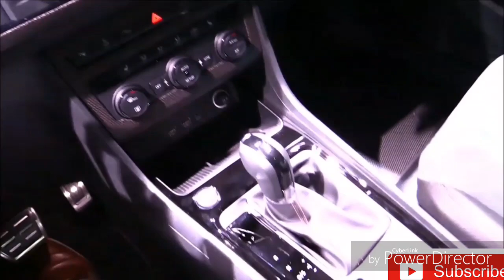2020 Cupra Ateca Special Edition - Interior and Exterior walkaround - 2019 Geneva Motor Show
2020 Seat Cupra Ateca Special Edition - Interior and Exterior - 2019 Geneva motor show.

Special limited edition, significantly upgraded in terms of both its performance and equipment. A higher-performance 2.0-litre 4-cylinder engine generates 300hp and 400Nm, while the Akrapovic exhaust system ensures the right engine sound. Comes with 7-speed dual-clutch transmission and 4-wheel drive.

Im Cupra Ateca Limited Edition arbeitet wie gehabt der 2,0-Liter-TSI-Benziner mit einer Leistung von 300 PS und einem maximalen Drehmoment von 400 Nm. Neben dem bekannten 7-Gang-Doppelkupplungsgetriebe (DSG), dem 4Drive-Allradsystem und der progressiven Lenkung hat man dem Ateca Limited Edition eine klanglich markantere Auspuffanlage von Akrapovič spendiert. Das kräftige SUV erreicht eine Spitzengeschwindigkeit von 247 km/h und beschleunigt in nur 4,9 Sekunden auf 100 km/h.